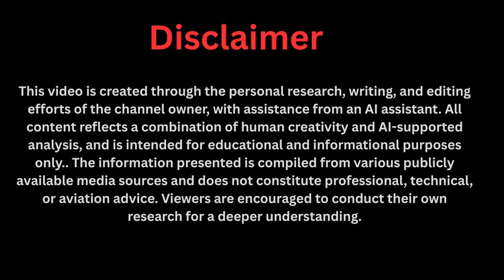Maxwell's SHOCKING New Spacecraft: Infinite Propulsion Confirmed?!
Explore the revolutionary potential of Maxwell Chikumbutso's fuel-less propulsion technology and how it could redefine space travel. This video delves into the science behind the concept, its mind-blowing implications for interstellar journeys to Alpha Centauri, and the vision of humanity becoming a true galactic civilization. We examine the challenges, the skepticism, and the breathtaking future where our solar system becomes a backyard and the stars are within our reach.